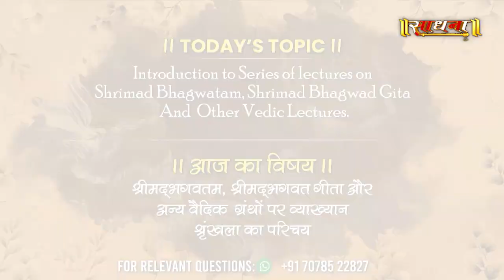EP-2 | क्या आप जानते हैं कि आपके इष्ट आपसे प्रसन्न हैं या नहीं ? श्री वृंदावन चन्द्र दास जी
Thanks.